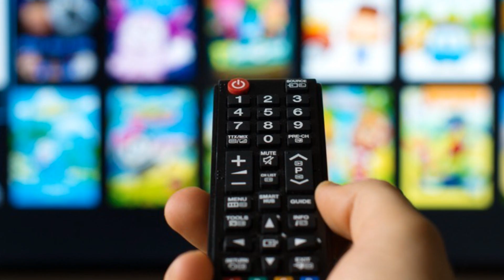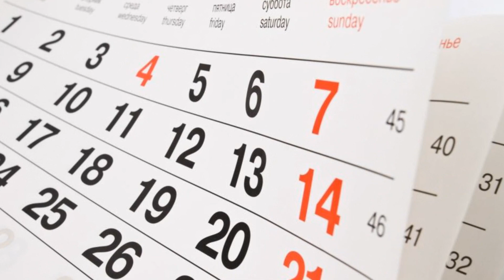10 cose da sapere prima di vedere "ENDGAME"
Alla fine è arrivato sabato ma il sorriso stampato sulla faccia non mi è arrivato. e va be...